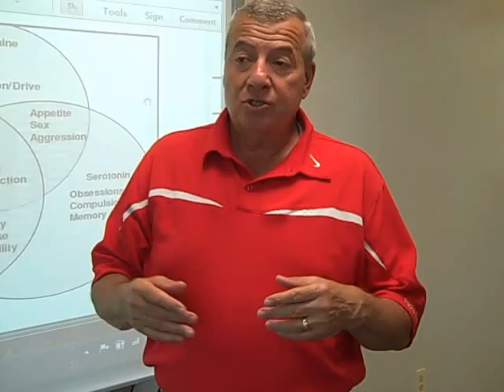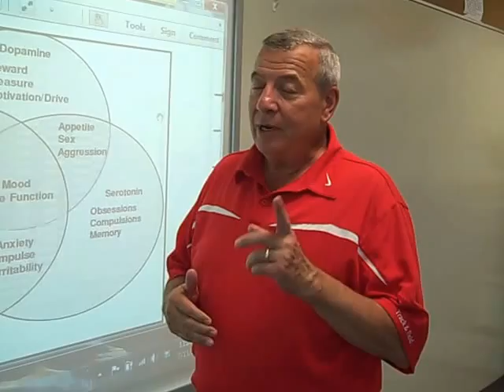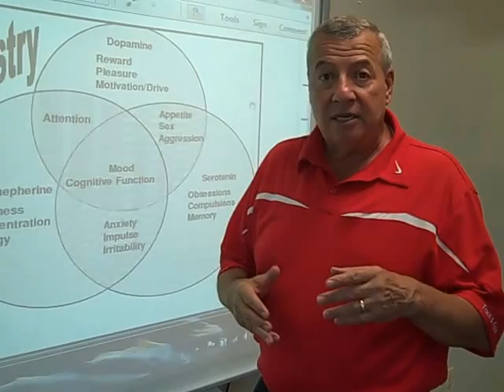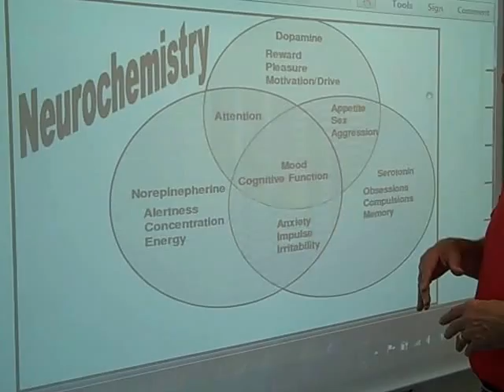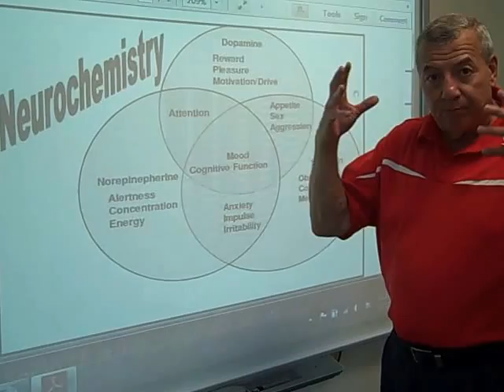Why do kids do better in school after exercise?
Paul Zientarski answering the question of "Why do kids do better in school after exercise?"  This video will help explain what happens in your brain when you exercise. h It helps everyone know WHY should we be exercising.  Paul describes the chemicals in the brain that are at work when a person raises their resting heart-rate with exercise for just a short while.

Paul Zientarski is a retired PE Teacher and Instructional Coordinator at Naperville Central High School in Naperville IL.  He along with Phil Lawler are the pioneers of the "Learning Readiness P.E. program.  This is where students take an activity based PE class before their core academic classes like Math and English.  He is a speaker and consultant.  You can follow Paul at @PaulZientarski on twitter.